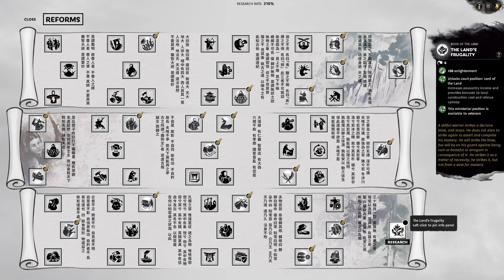トータルウォー 三国志 黄巾族 何儀 8話「黄天全土を覆う」 Total War THREE KINGDOMS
PC用ソフト「トータルウォー 三国志 ( Total War THREE KINGDOMS )」のゲーム実況動画。セガより発売。

バージョン：2019年6月1日アップデートver1.1.1beta
モード：キャンペーンモード
戦闘モード：リアリズムモード
君主：黄巾族 何儀
難易度：キャンペーン-ハード、戦闘-レジェンダリー
グラフィック：HIGH

トータルウォー 三国志 黄巾族 何儀 Total War THREE KINGDOMS プレイリスト